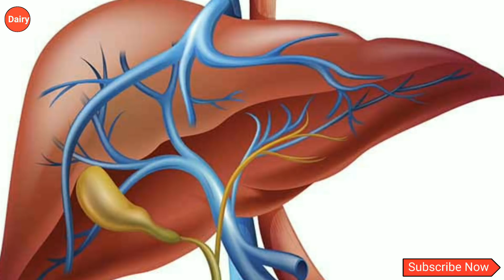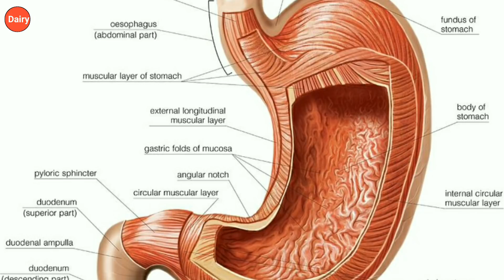பீர் கழிவு, மரவள்ளி கழிவு மாட்டுக்கு ஆபத்தா? Beer malt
Save Dairy Farms